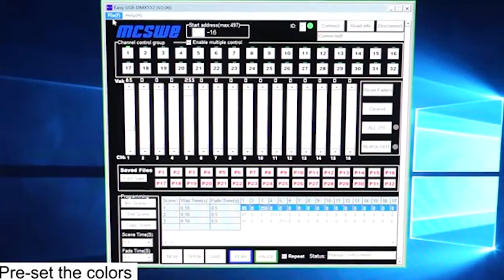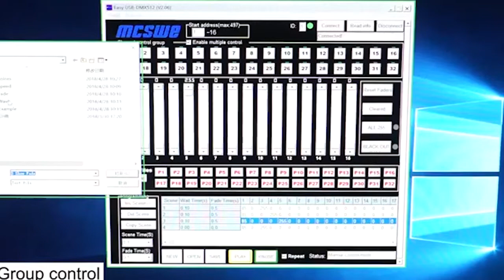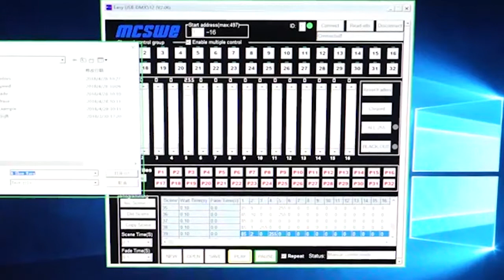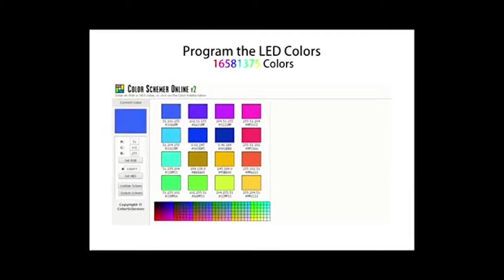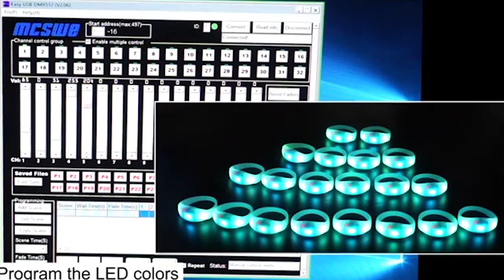DMX Program Remote Control Bracelet.